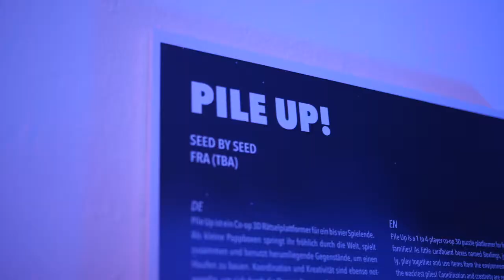PLAY19 Innovative Newcomer Award Pile Up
Interrview with the winners of the Creative Gaming Newcomer Award "Pile up"